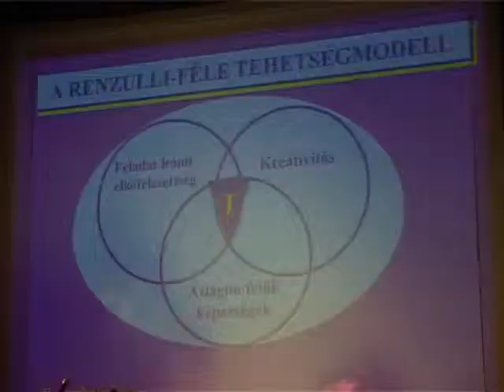A tehetséges gyerekekért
A gyermekek tehetségének felismeréséről és fejlesztési lehetőségeiről tanácskoztak a Petőfi Moziban. A Hang-Szín-Tér művészeti iskola által szervezett konferenciára a régióban dolgozó pedagógusok kaptak meghívást, akik az iskolákban már bevált gyakorlatokkal ismerkedtek meg. A rendezvény egy uniós támogatással megvalósuló program részeként jött létre.